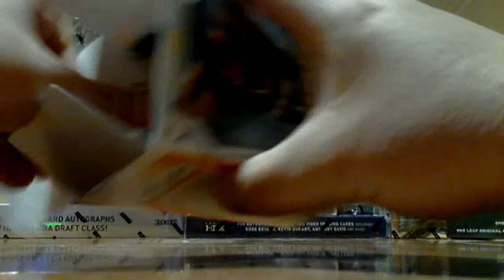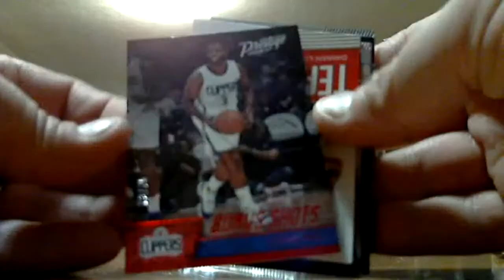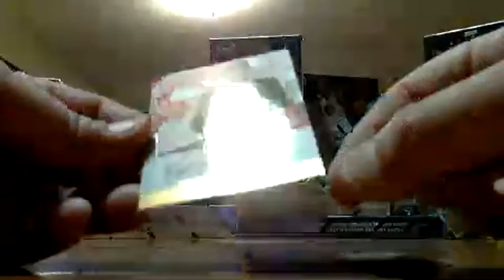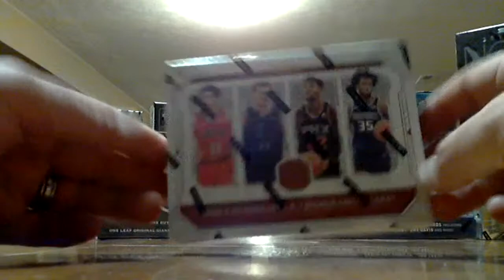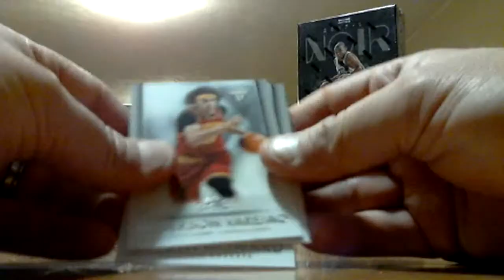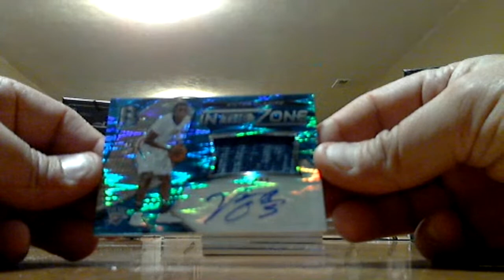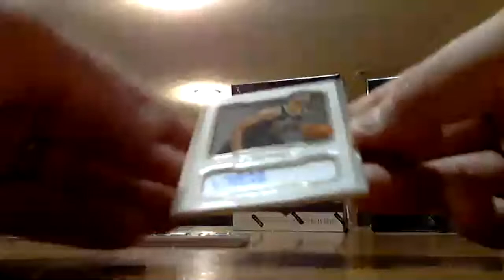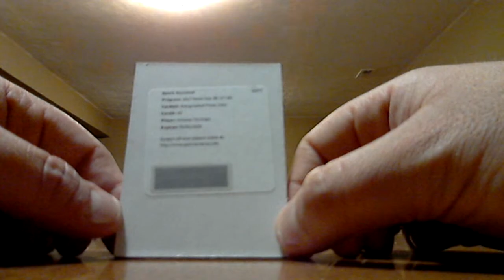6th Annual March Madness Basketball break